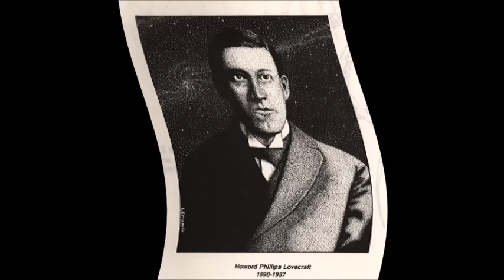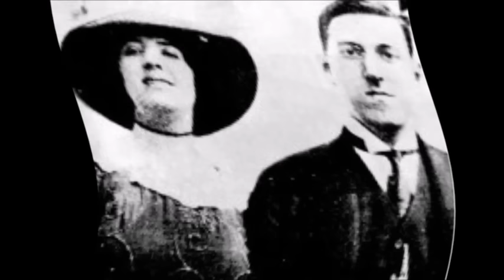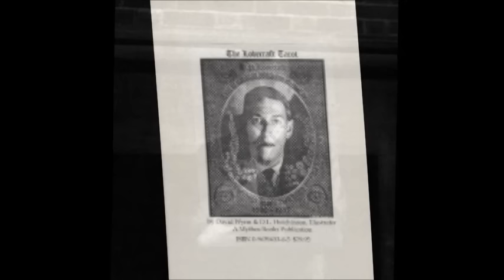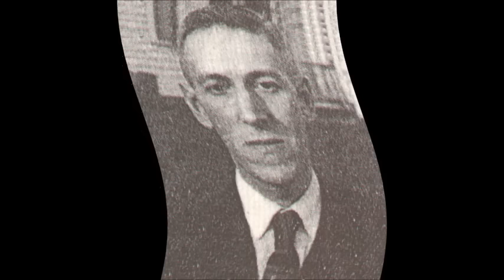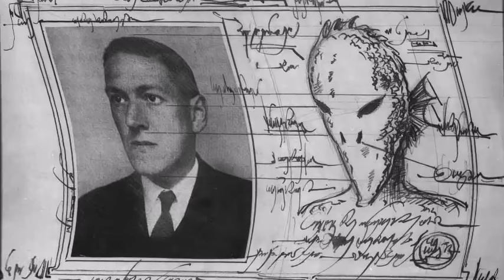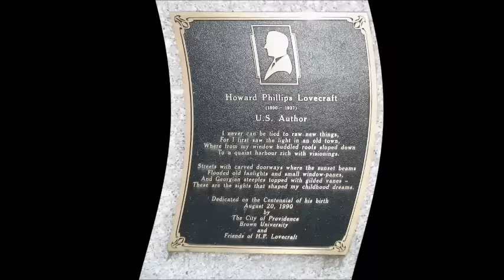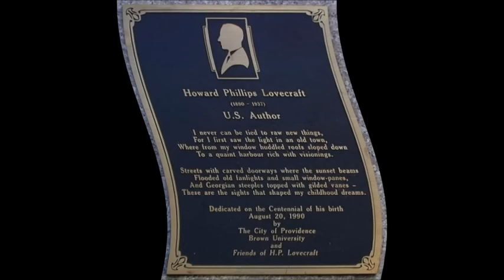Lovecraft - La Maison Maudite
J'avais déjà mise en ligne cette vidéo mais à l'époque elle était en plusieurs parties, la voici donc sans coupure ;)

La Maison maudite
The Shunned House
Rédaction : octobre 1924
1er apparition dans  Weird Tales en octobre 1937

Résumé :

Pendant plusieurs années, le narrateur et son oncle, le docteur Elihu Whipple, sont fascinés par une vieille maison située sur la rue des Bienfaits (Benefit Street). Le Dr Whipple a récolté beaucoup d’informations sur les problèmes de santé et les morts mystérieuses des gens qui ont vécu dans cette maison pendant environ cent cinquante ans. Les deux personnages sont également interpellés par les herbes étranges du jardin, les champignons blanchâtres et phosphorescents qui poussent dans la cave ainsi que par la mauvaise odeur qui émane du lieu.

Après que le narrateur découvre des émanations jaunâtres étranges dans la cave (qui rappellent la silhouette d’un homme allongé, recroquevillé), lui et son oncle décident de passer la nuit dans la maison à la recherche de forces surnaturelles. Ils installent des sièges et un matelas dans l’endroit et s’équipent de lance-flammes et de tubes de Crookes dans l’espoir de détruire l’éventuelle entité surnaturelle qu’ils pourraient trouver.

Alors que le narrateur monte la garde, le Dr Whipple, endormi, commence à s’agiter et à marmonner en français jusqu’au moment où il se réveille. Il dit à son neveu qu’il s’est vu allongé dans une fosse à l’intérieur d’une maison à l’allure toujours changeante tandis que des visages l’observaient : la plupart étaient ceux de gens morts dans la demeure.

Plus tard, le narrateur, qui n’est plus de garde, est réveillé par un cri terrible. Il voit un corps lumineux jaunâtre pris de convulsions qui le fixe de ses nombreux yeux avant de disparaître par la cheminée. Son oncle est devenu un monstre aux traits noircis, en putréfaction, et aux griffes dégoulinantes. Il se saisit alors du tube de Crookes, en vain, puis prend la fuite alors que le corps du Dr Whipple se dissout en prenant l’aspect des multiples visages des décédés.

Le narrateur revient le lendemain mais il n’y a plus de corps et le matériel est resté intact. Il élabore un plan et se fait livrer un masque à gaz militaire, des outils de jardin et six tonneaux d’acide sulfurique. Il creuse un trou dans le sol terreux de la cave et dispose les tonneaux tout autour car il pense tomber sur une espèce de créature monstrueuse. Il découvre finalement un tube bleu et blanc, translucide, plié en deux, qui mesure environ soixante centimètres de diamètre à son endroit le plus large. Le héros remonte alors en haut du trou à toute vitesse et vide quatre des six tonneaux en comprenant qu’il a trouvé le coude d’un monstre gigantesque. Il s’évanouit.

Alors qu’il revient à lui, le narrateur vide les deux tonneaux restants mais rien ne se passe. Il rebouche le trou et s’aperçoit que les champignons sont devenus des cendres inoffensives. Il pleure son oncle mais est soulagé d’avoir tué la créature. La maison redevient finalement normale et on trouve à la louer.